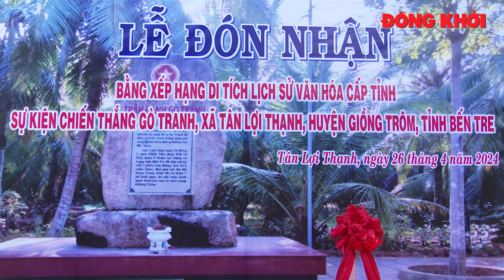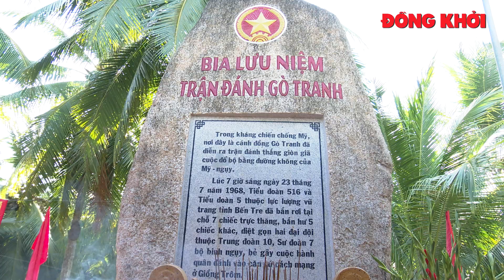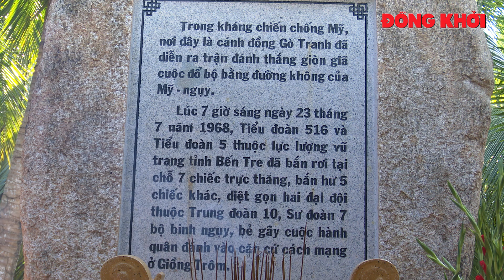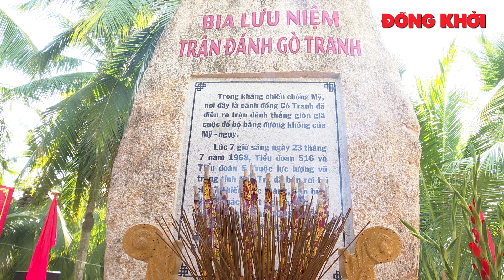Sự kiện Chiến thắng Gò Tranh được công nhận Di tích lịch sử văn hóa cấp tỉnh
Ngày 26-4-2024, Huyện ủy, HĐND, UBND, Ủy ban MTTQ Việt Nam huyện Giồng Trôm tổ chức lễ đón nhận bảng xếp hạng di tích lịch sử văn hóa cấp tỉnh Sự kiện Gò Tranh.